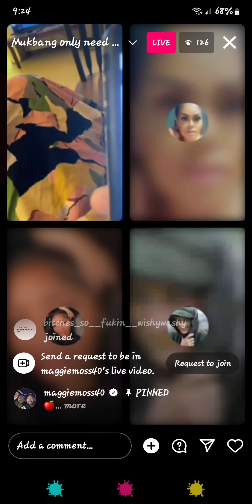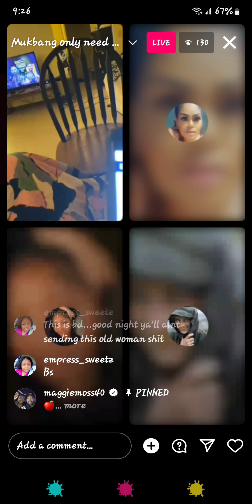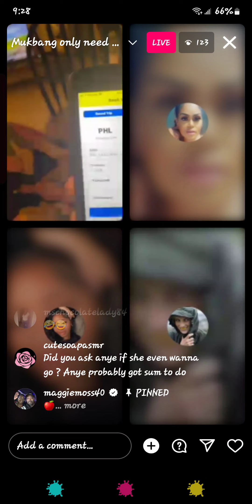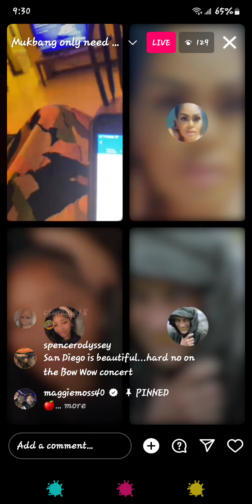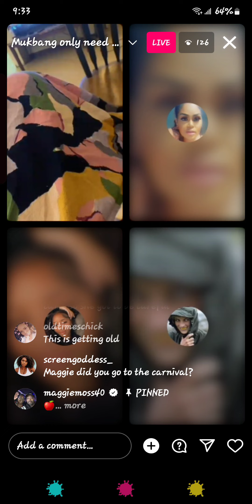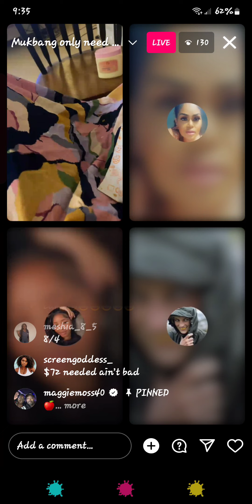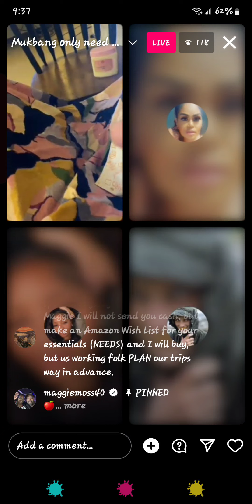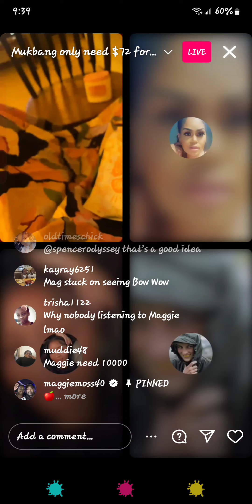well look here maggie at again tryin go see @PrinceBowWow in San deigo ig she ain't gonna learn